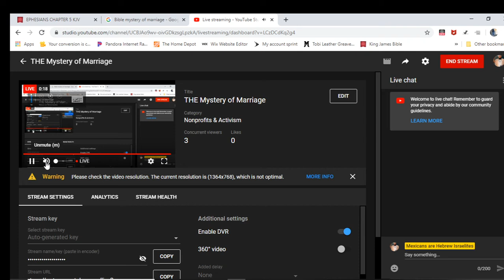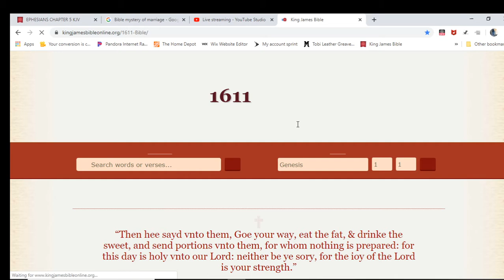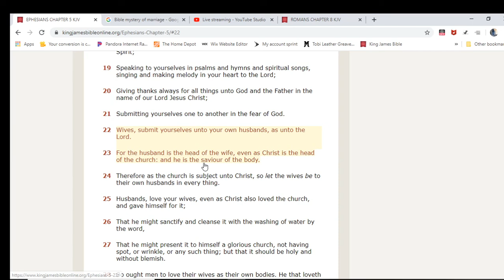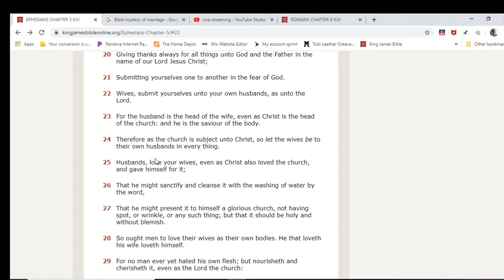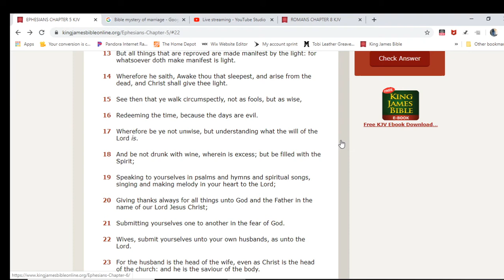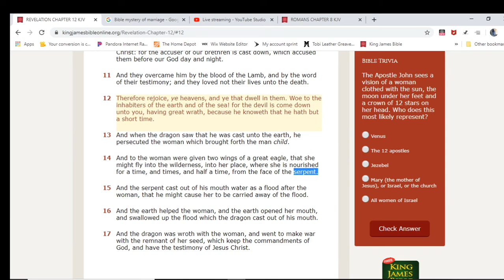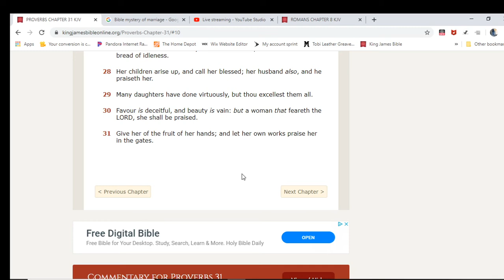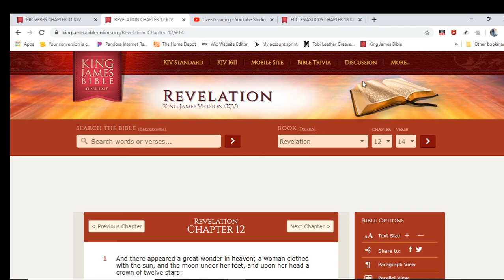THE Mystery of Marriage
for men and women's fringed clothing